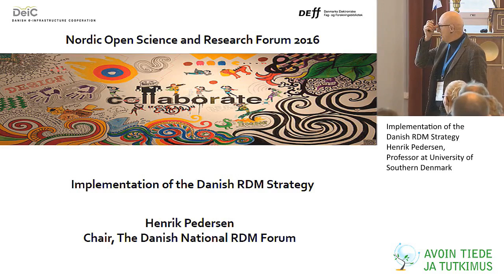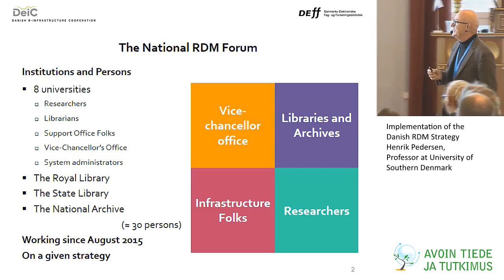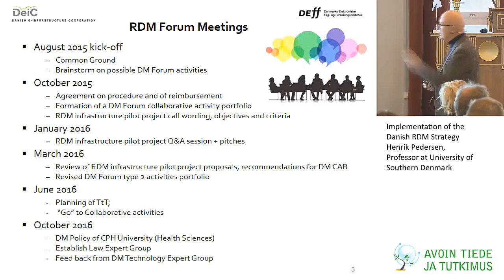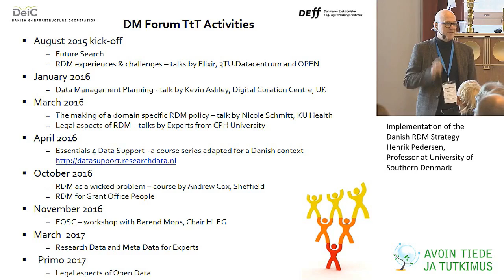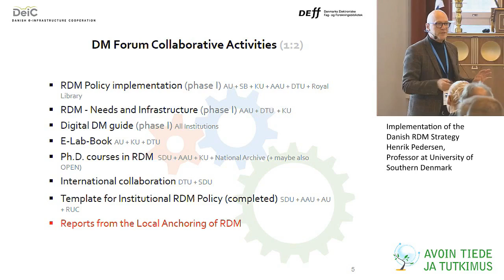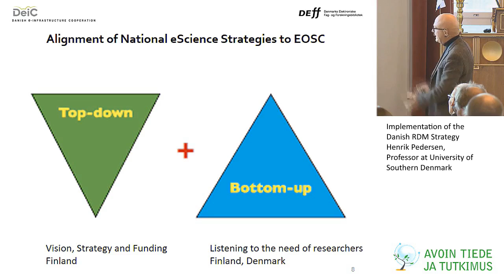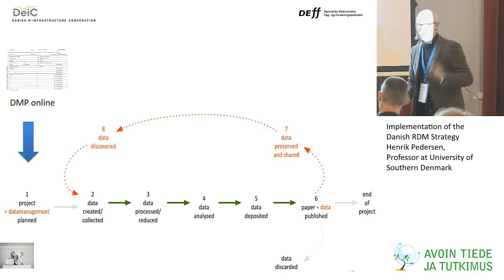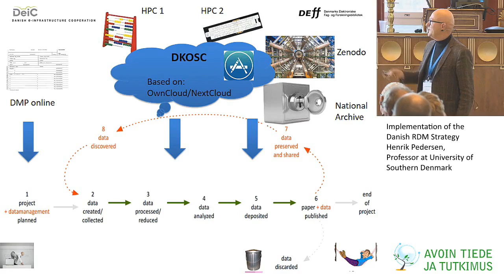Implementation of the Danish RDM Strategy - Henrik Pedersen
Implementation of the Danish RDM Strategy - Henrik Pedersen, Professor at University of Southern Denmark